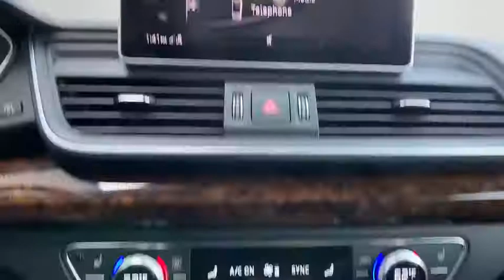2018 Audi Q5 Harrisburg, Carlisle, Hershey, Camp Hill, Lancaster AE503B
Used 2018 Audi Q5 available in Mechanicsburg, Pennsylvania at Audi Mechanicsburg. Servicing the Harrisburg, Carlisle, Hershey, Camp Hill, Lancaster, PA area.
2018 Audi Q5 2.0T Premium Plus - Stock#: AE503B - VIN#: WA1BNAFY9J2041806

Audi Mechanicsburg
6671 Carlisle Pike

* 1 OWNER CLEAN CARFAX * 1 OWNER * CLEAN CARFAX * NAVIGATION * TURBO * AWD * LEATHER * BACKUP CAMERA * HEATED SEATS 3-Step Heated Front Seats 3-Step Heated Rear Seats ABS brakes Audi Connect PRIME & PLUS Audi Side Assist w/Pre Sense Rear Audi Virtual Cockpit Cold Weather Package Compass Electronic Stability Control Front dual zone A/C Full LED Headlights Heated 3-Spoke Multifunction Steering Wheel Heated door mirrors High Gloss Window Surrounds Illuminated entry Low tire pressure warning Navigation Package Panoramic Sunroof w/Tilt/Slide & Power Sunshade Parking System Plus (Front/Rear Acoustic Sensors) Power Liftgate Premium Plus Package Radio: MMI Navigation Plus System Rear Cross Traffic Assist Remote keyless entry Stainless Steel Door Sills Traction control Vehicle Exit Assist Wheels: 8 x 19 5-Arm-Wing Design Wheel.brRecent Arrival! 23/27 City/Highway MPGbrbrAwards:br * 2018 KBB.com 10 Favorite New-for-2018 Cars * 2018 KBB.com Best Buy Awards * 2018 KBB.com Best Auto Tech Awards * 2018 KBB.com 10 Most Awarded Cars * 2018 KBB.com 10 Most Awarded BrandsbrFor more information please contact LeAnna Cherewka at .